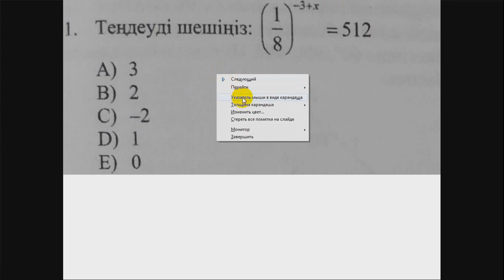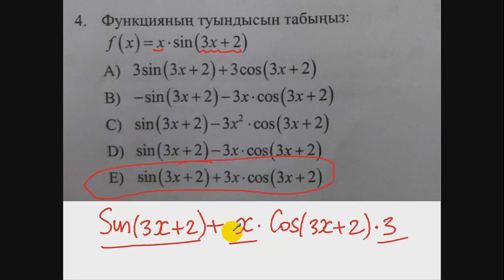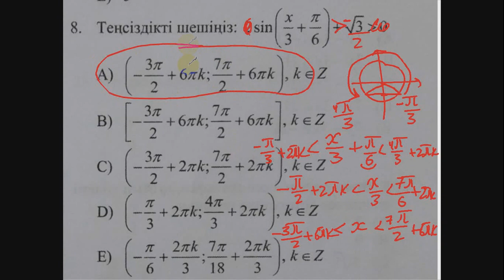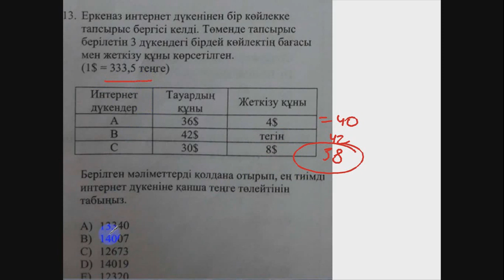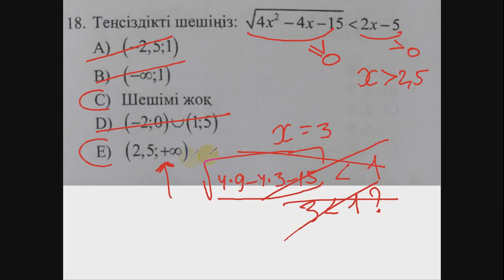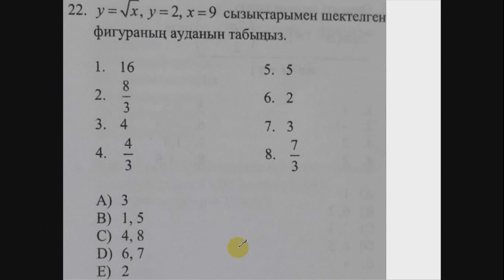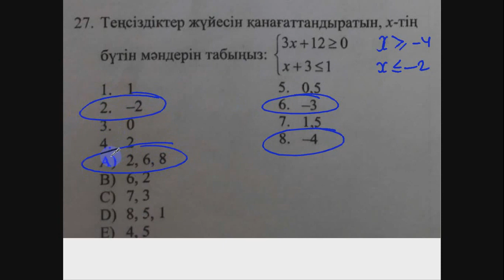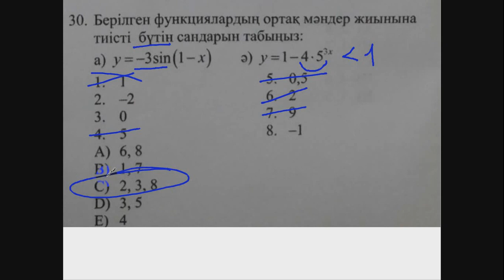ҰБТ жаңа формат 0351 нұсқа. Математика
ҰБТ жаңа форматы бойынша дайындалғың келсе, ютуб-каналыма жазыл.

Математикаға байланысты тағы көптеген нұсқалар талдаймыз.

Тағы пайдалы материалдар керек болса, вк-дағы парақшасына тіркел!